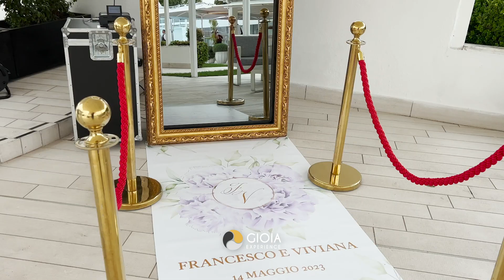Specchio selfie Gioia Experience